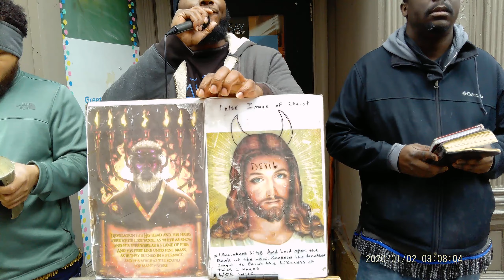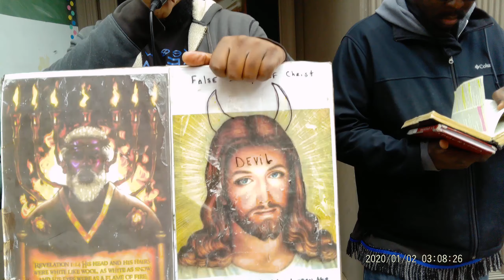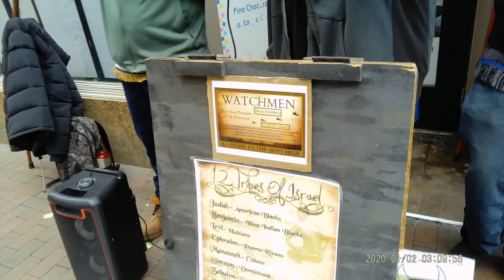THE BIBLE IS OUR HISTORY..